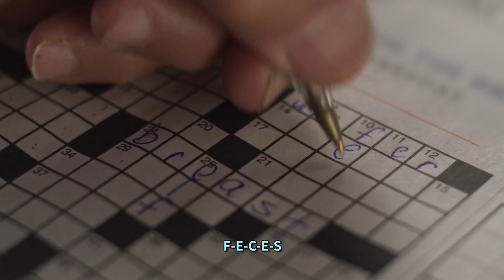もしもスマートデバイスにトゥルースモードがあったら🔥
動物由来の製品の真実を知ってヴィーガンになろう

▼日本の企業へコピ・ルアクの販売廃止を求める▼